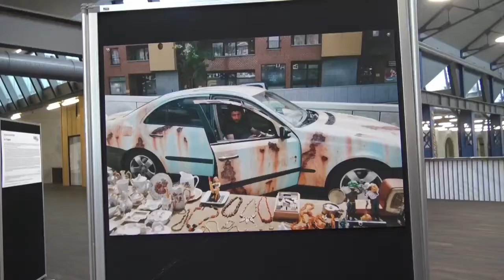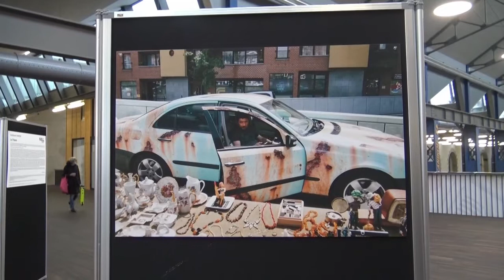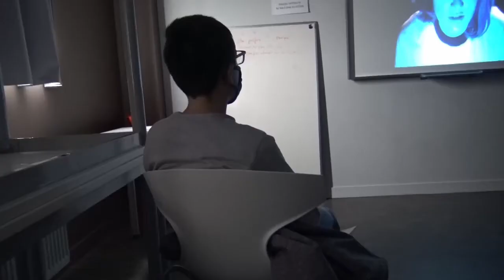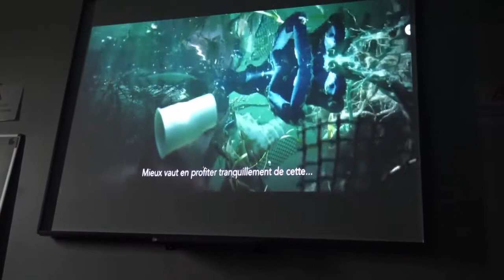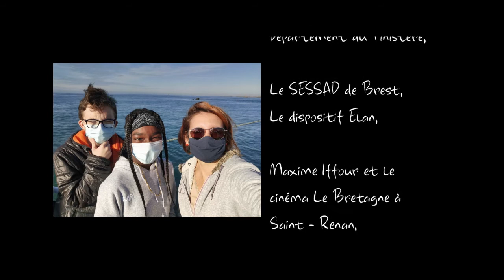Journal d'un ado dans la ville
Une bande d’adolescents s’ouvre au monde à travers la découverte du patrimoine local et d’événements culturels

Documentaire réalisé par un groupe d’adolescents accompagnés par le SESSAD Ado de Brest des Papillons Blancs du Finistère.

"Le journal d’un ado dans la ville" est une vidéo réalisée dans le cadre d’un atelier de création vidéo qui s’est déroulé de septembre 2020 à novembre 2021, malgré différentes interruptions liées à la pandémie du Covid 19. L’atelier a permis au groupe de jeunes, à travers la réalisation vidéo, de conclure un programme éducatif et d’actions culturelles menées par le SESSAD depuis 2019. Les jeunes ont été initiés à la prise de vue et au montage vidéo, pour se mettre eux-mêmes en scène et raconter leur histoire.

L’action était conduite par l’association Canal Ti Zef en partenariat avec Les Papillons Blancs du Finistère, avec le soutien du Département du Finistère et la Ville de Brest.